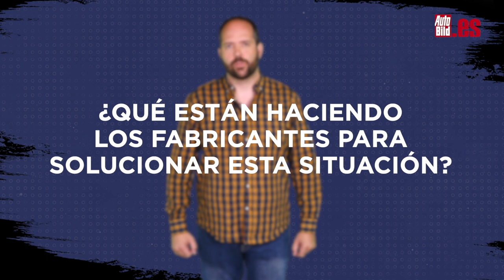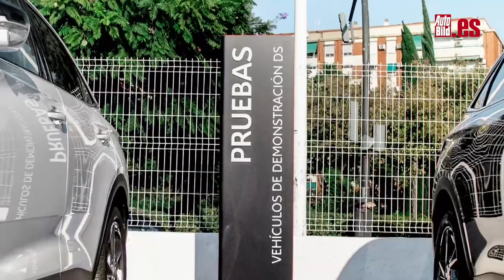FAST-TRACK, la NUEVA forma de VENDER coches en ESPAÑA… ¡sin LISTAS de ESPERA!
Hay muchos tipos de coches. Y cuando por fin te lanzas a comprar uno nuevo,: aunque tengas el dinero en el bolsillo o la financiación necesaria... te dicen que no pueden darte el vehículo exacto que buscas. O que sí, pero que tendrás que esperar meses o más para poder recogerlo. ¿Solución? 'Fast-track', la nueva forma de vender coches en España… ¡sin lista de espera!

Pues que los fabricantes llevan desde el inicio de la pandemia sufriendo muchos problemas logísticos y de distribución que afectan a las entregas. Y en 2022, para colmo de males, se ha sumado la invasión de Ucrania por parte de Rusia a otro problema que ha supuesto el gran frenazo a la fabricación y ventas de coches: la llamada crisis de los microchips.

Resultado de todos estos problemas? Listas de espera interminables para algunos modelos... E incluso lo nunca visto: coches de segunda mano más caros que sus equivalentes nuevos, pero con menores garantías. A cambio, eso sí, de tenerlo disponible inmediatamente. Pero ¿qué están haciendo los fabricantes para no darte largas ni caer en incumplimientos de contrato?

Lo primero: tratar de ser lo más transparentes posibles al informar a los clientes de la disponibilidad del automóvil que se elija. Y lo segundo y no menos importante, las fórmulas que podríamos llamar 'Fast Track'... y de las que podrías beneficiarte y mucho. ¿Qué son?  Se trata de unos paquetes cerrados.